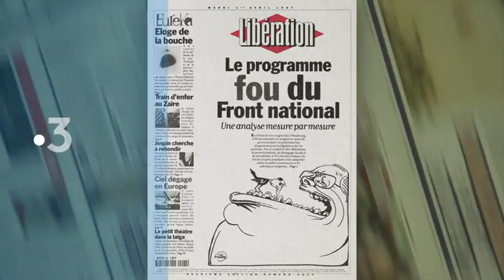Qui connaît vraiment Willem ? Le dessinateur de Charlie Hebdo, Libération, Siné Mensuel se raconte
Bernard Willem Hoelthrop dit Willem, c’est un regard en continu sur plus de cinquante ans de politique française et internationale, les mouvements sociaux, les guerres, les horreurs du monde. Willem c'est des milliers de dessins de presse ancrés dans notre mémoire collective. Rencontre.

Qui connaît vraiment Willem ? Le dessinateur de Hara-Kiri, Charlie Hebdo, Libération, Siné Mensuel se raconte dans un documentaire

Réponses dans le documentaire Le rire de Willem
Ce lundi 6 janvier à partir de 23.05